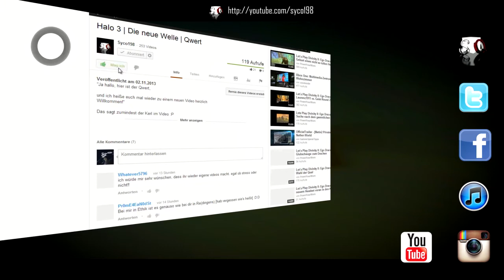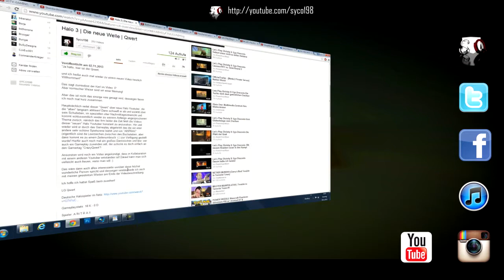Halo 3 | Live mit überraschendem Besuch vom "Special Guest" | german / deutsch | Syco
Heute verfluche oder beglücke ich euch mal wieder mit einem neuem Halo 3 Live Commentary. Zunächst ziehe ich nach einigen Monaten Abstinenz auf dem Schlachtfeldern der Halo Online Welt alleine los, doch später bekomme ich noch etwas Verstärkung von unserem "Special Guest" aka. Legacy.

Nun jedoch genug gequatsche. Viel Spaß :)

Eure Meinung interessiert uns:

Danke!